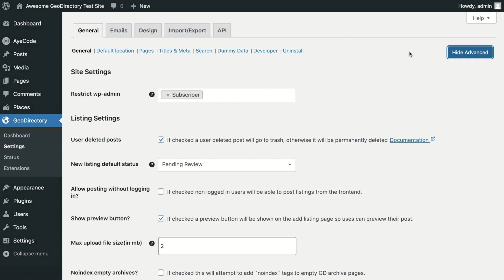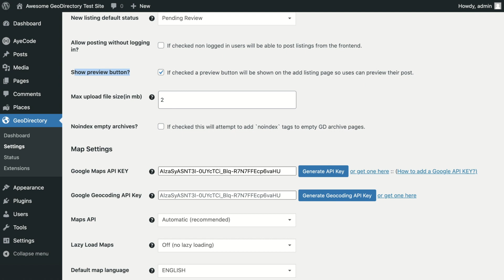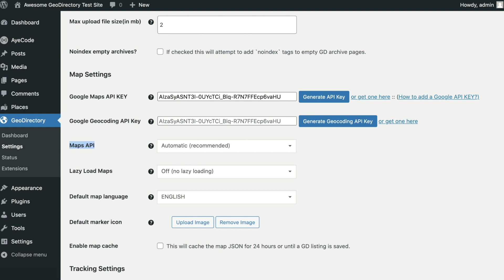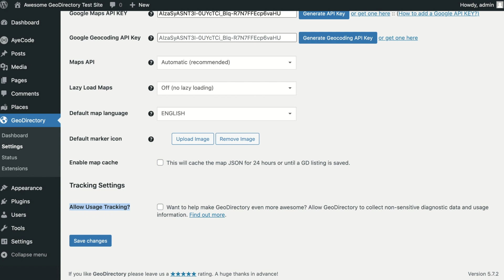General Settings Overview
An overview of the GeoDirectory General Settings page.

Video transcript:

The GeoDirectory General settings will show you only the most important settings by default.

To show all available settings click the "Advanced Settings" button in the top right.

Restrict wp-admin will restrict the WordPress admin screens per user role. Restricted users trying to view the backend will automatically be redirected to the front page of the site.

User deleted posts. When a user deletes a post, it will go to the trash and can be recovered later by an admin . If this option is unchecked the post will be permanently deleted and will not be recoverable.

New listing default status. This option determines if user-submitted posts need admin approval or should be instantly published.  By default, GeoDirectory will require approval for free posts and automatically publish paid ones.

Allow posting without logging in. When checked, this option will allow the submission of listings without the user having to register or login first.  Please note that some hosts that implement aggressive caching may require you to exempt the add listing URL from caching.

Show preview button.  Users adding listings are able to preview their listing before submission, unchecking this option will remove that preview button.

Max upload file size. Here you can set the maximum individual file size that can be uploaded. Please note that all images are output with responsive sizes.  This option can be useful if you have limited storage space.

No-index empty archives.  Checking this option will mark category and tag pages that have no listings as "no-index" to search engines.  If you run a directory that may have many empty archives, this option can help your SEO.

Google Maps API KEY. If you plan to use Google Maps, you will need an API Key.  You will find a detailed guide on how to obtain one on our documentation site. Without a Google API key, your site will default to using the free Open Street Maps API.

Google Geocoding API Key. When importing listings our system will try to fill in any missing address or geolocation info.  If your main Google API key is restricted to your site URL then these checks will fail, here you can provide an unrestricted API key that can be used via PHP to fill in the missing data.

Maps API. Here you have the option to set the Maps API used, or disable maps completely. It is recommended to leave this set to automatic. If for some reason the Google API fails to load for a visitor, GeoDirectory will automatically load Open Street Maps.

Lazy Load Maps.  This setting gives the options to lazy load maps either, requiring a user to click to load or when scrolled into view. Enabling either one of these options can help improve your Google page speed scores.

Default map language. It's important to set this early as it will determine the language of location URL slugs on your site.

Default marker icon.  Here you can set the default map marker icon, this will be used if the listing's main category does not have its own individual map icon set.

Enable map-cache. Enabling this will then cache each API request to a JSON file on your server, this can help with the speed on sites with many listings.

Allow Usage Tracking. By default this is disabled, you are given the option to enable it when you complete the setup wizard. You can enable or disable it here at any time.

Make sure to check out the new GeoDirectory templates You can install those demo with one click using the AyeCode connect plugin